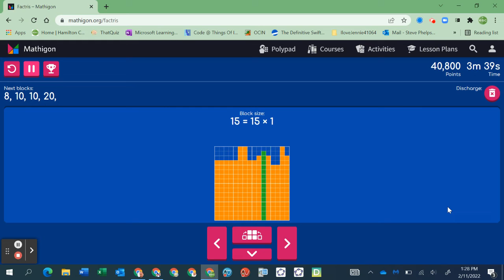Factris 600,000 points